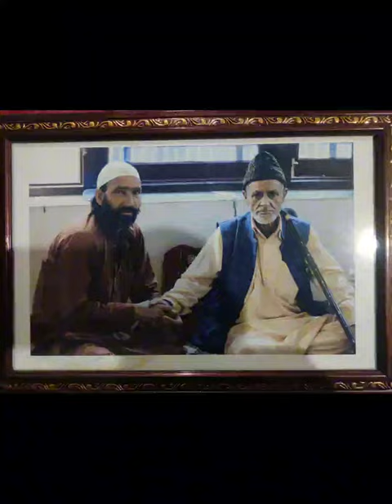fakeer ali bandgam poses photo ❤💔❤ by Shahid lateef